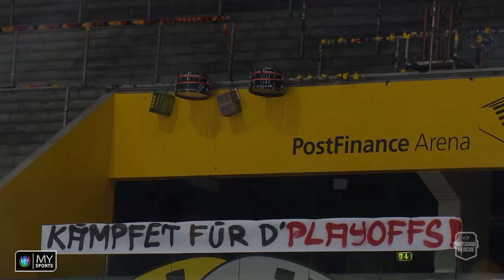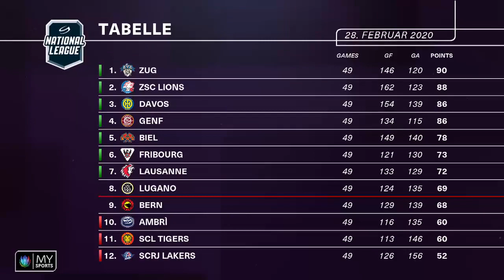Back Check vom 28. Februar